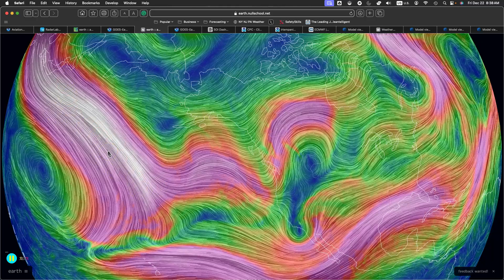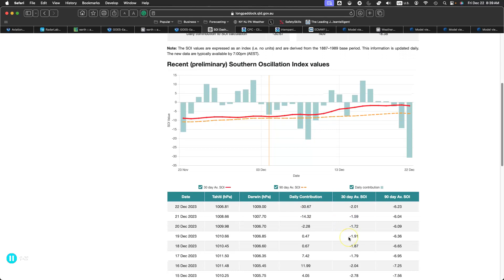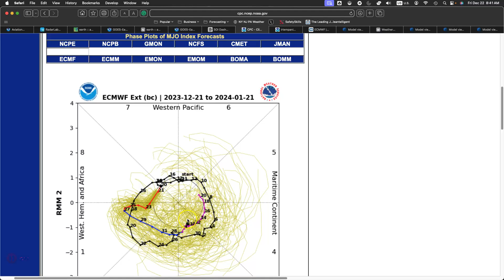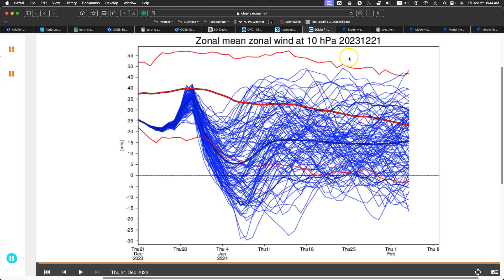A Quiet Christmas Weekend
In this Premium/Public video, a quiet Christmas weekend is expected, but a pattern change looms.